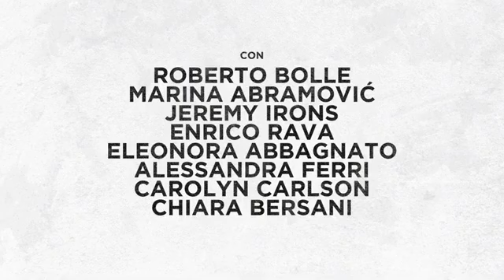operaclassica: codice Carla al cinema solo il 13, 14, 15 novembre 2023.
IL CINEMA RENDE OMAGGIO A CARLA FRACCI CON CODICE CARLA
Un film documentario di DANIELE LUCHETTI

Arriva nelle sale italiane solo il 13, 14, 15 novembre l’evento che ripercorre l’arte dell’étoile che ha fatto del corpo la sua massima espressione
e un riferimento per tutti gli artisti venuti dopo di lei
Roberto Bolle, Jeremy Irons, Marina Abramovic, Carolyn Carlson, Eleonora Abbagnato, Alessandra Ferri, Enrico Rava, Chiara Bersani, Beppe e Francesco Menegatti, Luisa Graziadei, Vittoria Regina, Gaia Straccamore, Hanna Poikonen

Su Carla Fracci sembra sia già stato raccontato tutto.

Tuttavia, c’è ancora qualcosa da dire su questa ballerina eccezionale. Cosa si nasconde dietro tutte le interviste e gli aneddoti continuamente ripetuti? In che modo è diventata l’étoile che il mondo celebra ancora oggi? E come la sua esperienza può essere utile a tutti coloro che sognano di diventare artista?

È da qui che prende vita CODICE CARLA, il film documentario scritto e diretto da Daniele Luchetti e prodotto da Anele e Luce Cinecittà con Rai Cinema che arriverà al cinema solo il 13, 14 e 15 novembre (elenco sale a breve su nexodigital.it e prevendite aperte dal 18 ottobre) per omaggiare la grande artista.

Intrecciando rare interviste e immagini di repertorio alle testimonianze d’eccezione di Roberto Bolle, Jeremy Irons, Marina Abramovic, Carolyn Carlson, Eleonora Abbagnato, Alessandra Ferri, Enrico Rava, Chiara Bersani, Beppe e Francesco Menegatti, Luisa Graziadei, Vittoria Regina, Gaia Straccamore, Hanna Poikonen, CODICE CARLA mostra come Carla Fracci (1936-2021) fosse molto più di una ballerina famosa. Era un’insegnante, un’attrice, un’interprete, una donna modesta e laboriosa. Ma cosa l’ha resa un’icona? Qual era il suo codice e qual è il codice di quegli artisti e performer che, col corpo,  il movimento e la musica, si confrontano ogni giorno? Per rispondere a queste domande, Daniele Luchetti si concentra sulla vita dell’artista anziché sulla sua biografia cronologica, con l’obiettivo di ispirare i giovani attraverso un’analisi di quella straordinaria esperienza. Ad accompagnarci in questo percorso di danza e parole, le musiche degli Atoms For Peace edite da Thom Yorke e Sam Petts-Davies, con Thom Yorke a ricoprire anche il ruolo di Music Supervisor del film.

CODICE CARLA è prodotto da  Gloria Giorgianni con Tore Sansonetti per Anele con Luce Cinecittà e con Rai Cinema ed è distribuito al cinema in esclusiva da Nexo Digital in collaborazione con i media partner RTL 102.5, DANZA & DANZA, MYmovies.

CODICE CARLA

 una produzione ANELE e LUCE CINECITTÀ con RAI CINEMA
una distribuzione NEXO DIGITAL
un film di DANIELE LUCHETTI
con CARLA FRACCI, FRANCESCO MENEGATTI, ROBERTO BOLLE, VITTORIA REGINA, ALESSANDRA FERRI, MARINA ABRAMOVIĆ, CHIARA BERSANI, ENRICO RAVA, BEPPE MENEGATTI, CAROLYN CARLSON, LUISA GRAZIADEI, GAIA STRACCAMORE, JEREMY IRONS, ELEONORA ABBAGNATO, HANNA POIKONEN
scritto e diretto da DANIELE LUCHETTI
consulenza alla sceneggiatura BEPPE MENEGATTI e LUISA GRAZIADEI
consulenza storica GRAHAM SPICER e CARLO ORLANDI
music supervisor THOM YORKE
musiche ATOMS FOR PEACE
edite da THOM YORKE e SAM PETTS-DAVIES
fotografia IVAN CASALGRANDI (AIC Imago)
montaggio SILVIA DE ROSE
aiuto regia FRANCESCA BOSELLI
scenografia FABIO VITALE
suono FRANCESCO CUCINELLI e GIUSEPPE PANZANARO
ricerche di repertorio EMANUELA TOMASSETTI
produttore delegato Anele IOLANDA CIRILLO
produttore associato CARLOTTA SCHININÀ
prodotto da GLORIA GIORGIANNI con TORE SANSONETTI